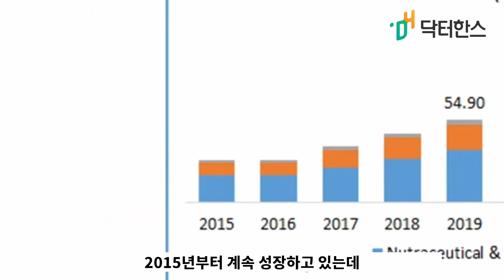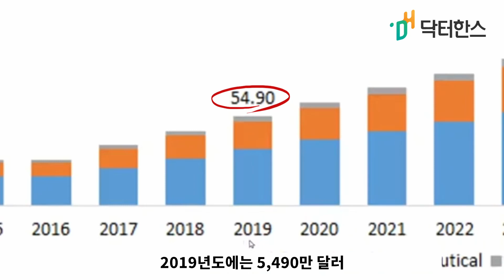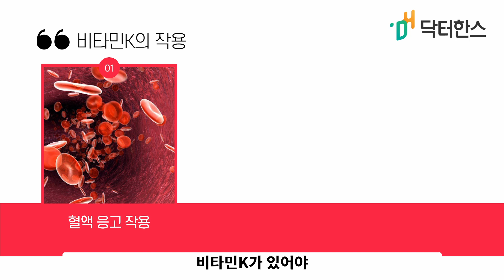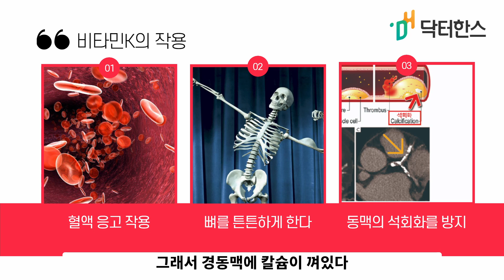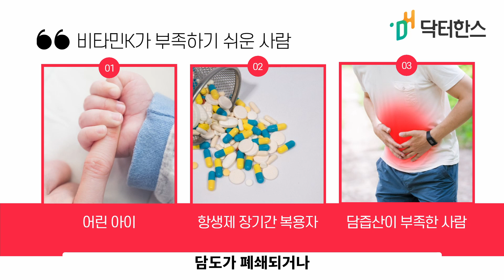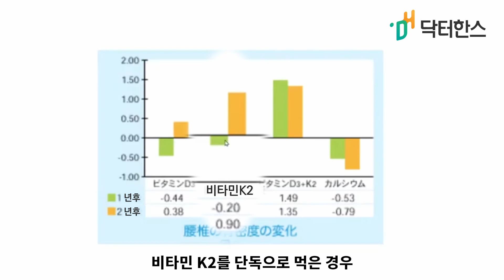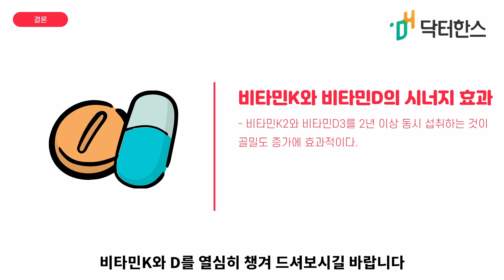뼈를 튼튼하게 하려고 할 때 칼슘보다 더 중요한 이것은?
추천영상

1.먹어야한다.-식이영양
2.먹었으면 움직여야 한다.-운동
3.움직이면 피곤하니 쉬어야 한다.-휴식수면

좋아요.

닥터한스